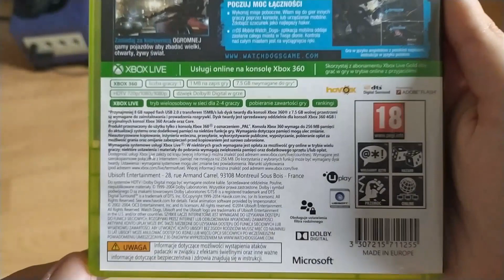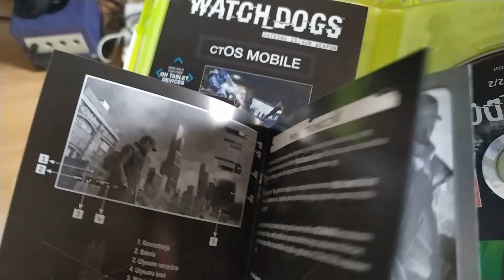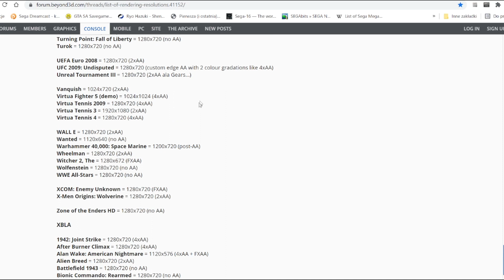Nowsze gry na starszą konsolę #1 - Watch_Dogs (2014 - Xbox 360)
Watch_Dogs wykonany przez Ubisoft Montreal, wydany 27 maja 2014 na PC, PlayStation 3, PlayStation 4, Xbox 360, Xbox One. Na Wii U trafił 18 listopada 2014 jako ostatnia gra zrobiona i wydana przez Ubi na tą platformę Nintendo.

Pierwsze moje podejście pod dość trudne zagadnienie (i nieco pomijane w społeczności), czyli gry, które pojawiły się jeszcze na poprzedniej generacji względem roku wydania w momencie, kiedy były dostępne nowsze konsole z tych samych firm, oferując lepsze doznania od poprzedniczek.
Co by nie mówić, badanie takowych gier na starsze konsole daje masę frajdy,  człowiek poznaje naturę sprzętu i się z tym oswaja i zapoznaje kolejne przykłady czy inne maszynki.

Jeżeli coś pominąłem, nie wspomniałem z przyczyn mi nieznanych, możecie podpowiedzieć, co mogę jeszcze wskazać :)